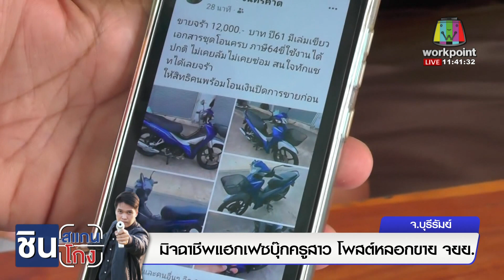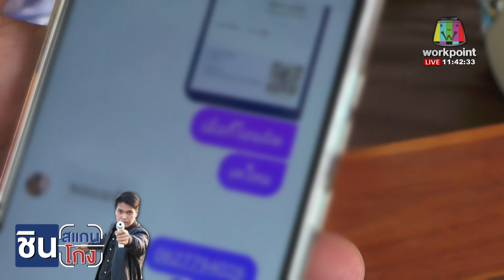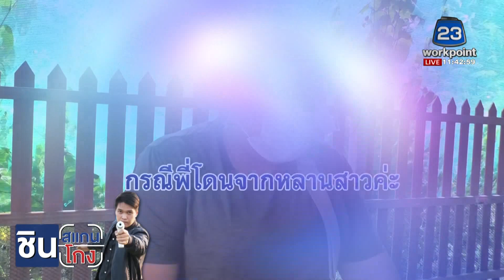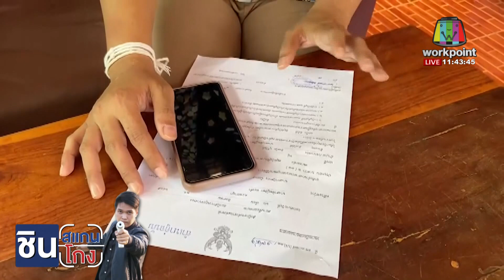ชินสแกนโกง มิจฉาชีพแฮกเฟซบุ๊กครูสาว l ข่าวเวิร์คพอยท์ l 2 ก.ย.65